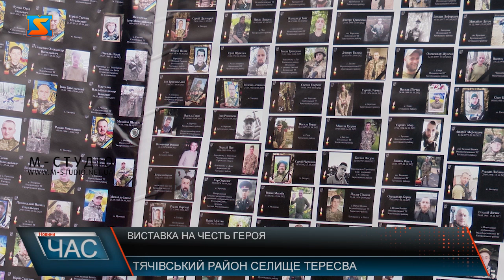Виставка на честь Героя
Зброю, що відправляли для України закордонні партнери, військова амуніція та артилерія, а також трофеї, що здобули українські захисники у боротьбі з ворогом – все це можна знайти у мандруючій виставці, що влаштували Тересвянські волонтери. Цього дня експозицію представили з особливої нагоди, адже у День добровольця своє день народження міг відзначити мужній захисник, Герой Віталій Бенчак, який віддав за Батьківщину найдорожче – власне життя. У автомобілі, що переобладнали під мобільний музей війни зібрані експонати, з якими  щодня працюють наші мужні захисники та захисниці. Аби котре переконатися, якою ціною Україні дається свобода та незалежність. Біля виставки зібралося чимало жителів громади, більшість з них – молодь. Хлопцям та дівчатам цікаво поглянути, що використовують наші бійці у боротьбі проти окупантів. Та зізнаються, цікаво та водночас боляче. Патріотичне виховання молодого покоління, зараз як ніколи потрібне. Адже, діти як ніхто, боляче переносять події, що зараз відбуваються у рідній державі. Захід мав і благодійну мету. Поряд з експозицією волонтери розмістили скриньку для зборів.